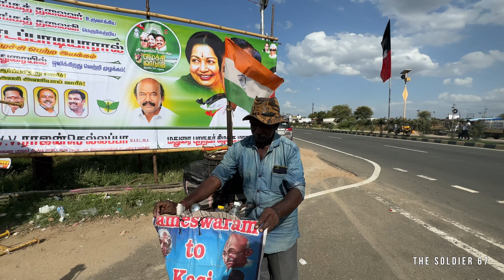Meet cycle traveler 🏍️ enjoy our life 🥰